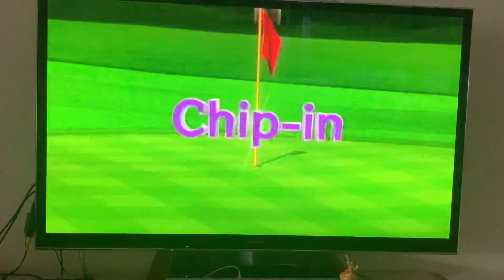Wii Sports Resort Golf Classic A -5